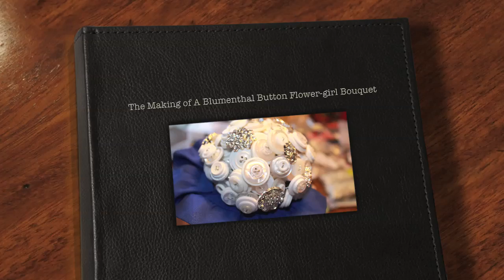Blumenthal Button Bouquet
Using mostly Blumenthal Lansing Co. buttons, floral wire, wire cutters and needlenose pliers to create a flower girl wedding bouquet.